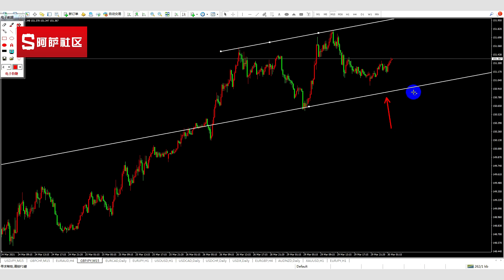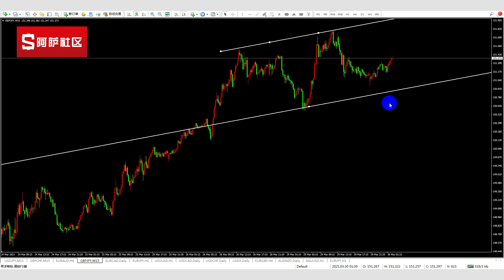2021-3-30外汇交易分析，交易中的高分机会分享——镑日货币顺势